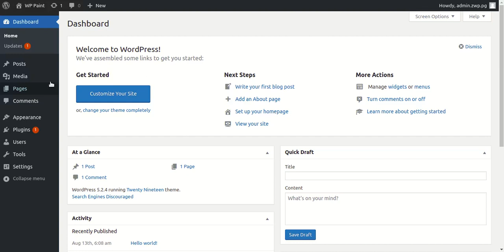How to Crop WordPress Images using WP Paint / WP Paint Pro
Follow this simple tutorial video and you will see How to Crop WordPress Images using WP Paint / WP Paint Pro.

We have launched WP Paint on Product Hunt, Please share your feedback